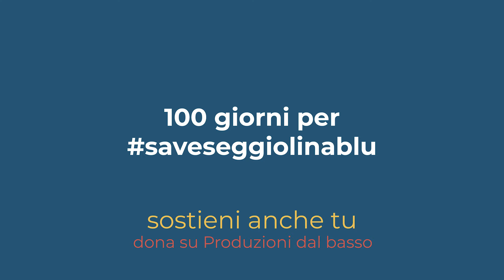100 giorni per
🆘​​ SAVESEGGIOLINABLU è l’invito ad aiutarci a salvare la libreria La Seggiolina Blu dalla chiusura!

🫂​ SAVESEGGIOLINABLU nasce dalla convinzione che le difficoltà individuali possono trovare la propria soluzione in coraggiose risposte collettive.

📖💙​ SAVESEGGIOLINABLU è la presa di posizione di un gruppo di persone che si impegnano perchè credono nell’importanza di sostenere e di mantenere attive le realtà che contribuiscono a rendere la nostra città, Trento, un luogo più bello, giusto e inclusivo.

🔊​ SAVESEGGIOLINABLU è l'hashtag che ti invitiamo a utilizzare per diffondere la nostra campagna all’interno della tua rete di contatti ed espandere la nostra comunità educante.

🧑‍🤝‍🧑​👭 SAVESEGGIOLINABLU anche tu!

🛟​ STAY SAFE, STAY WITH US AND SAVESEGGIOLINABLU

Video di Giulia Lenzi e grafiche di Anna Formilan, grazie.